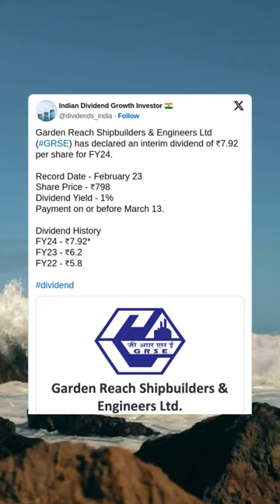Garden Reach Shipbuilders & Engineers Ltd has declared an interim dividend for FY 2024